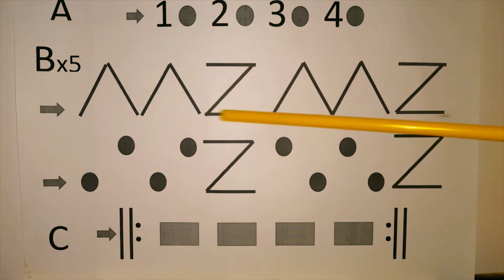Kur tu teci gailīti mans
Latviešu tautas dziesma
Latvian folk song
Where Are You Going, Dear Rooster?